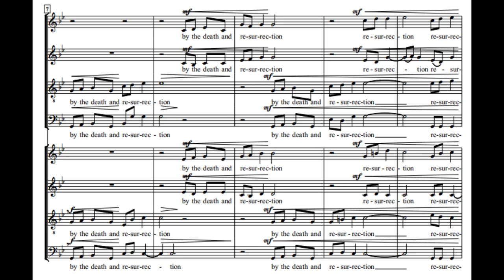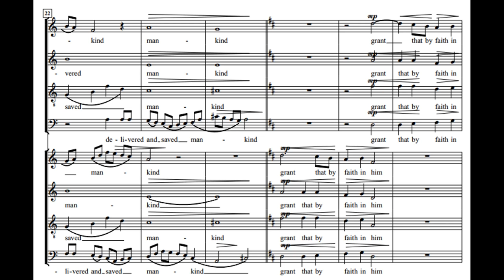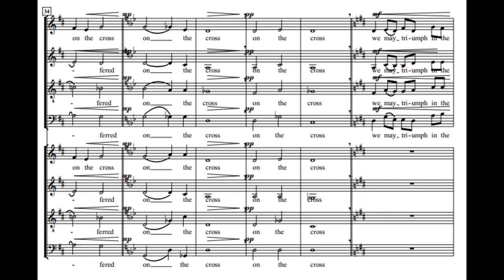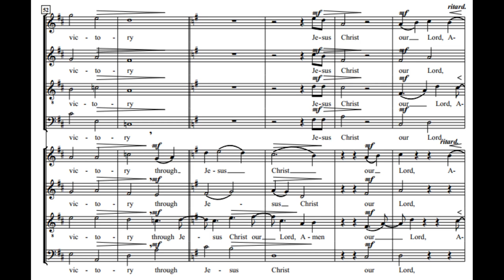Most Merciful God (Score Video)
An anthem for a capella double choir (SATB.SATB). The text is from the collect for the 5th Sunday of Lent.

Most merciful God, who by the death and resurrection of your son Jesus Christ, delivered and saved mankind. Grant that by faith in him, who suffered on the cross, we may triumph in the power of his victory.

Written in 1999  and revised in 2020 and 2024, this version is "sung" by "Voices of Prague".
You can find a score of this, free of charge along with other choral pieces by me
If your choir decides to sing it - please let me know and send me a recording. I will be delighted !